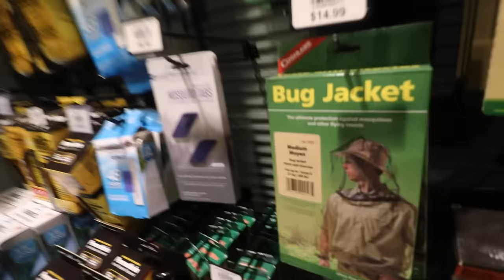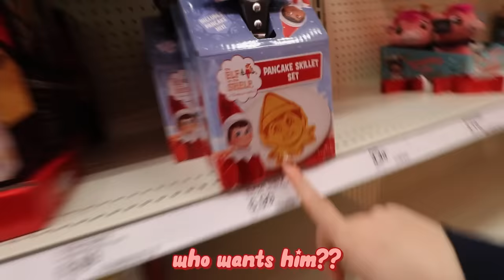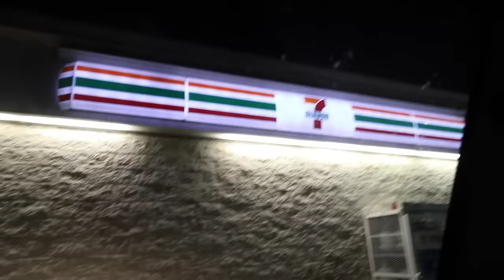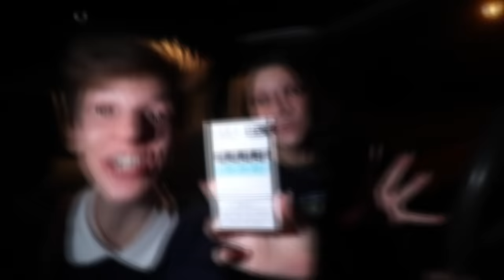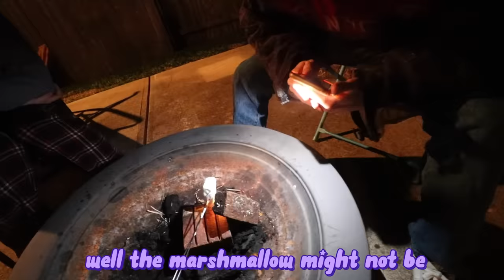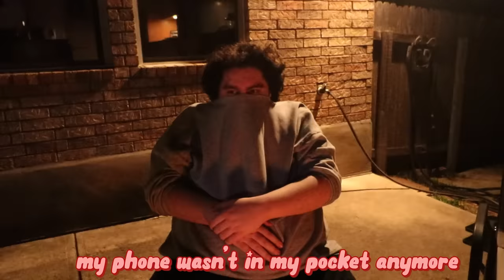Two White Women Start a Campfire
and they had a great time